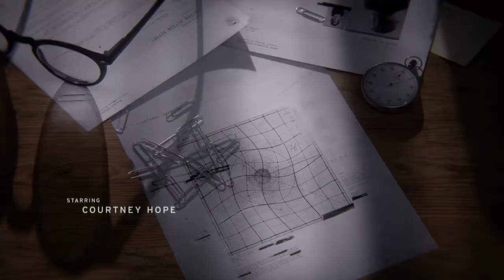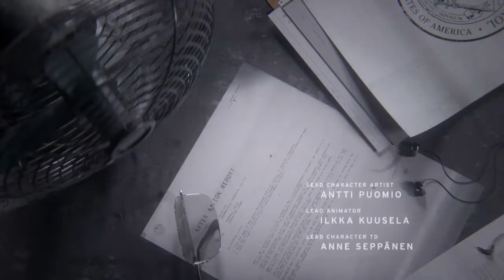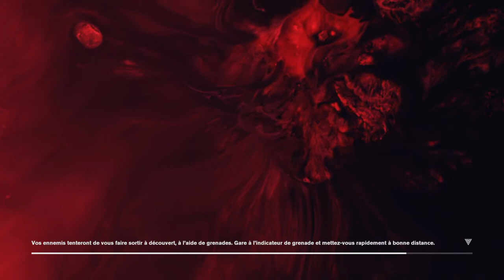[Control] Gameplay Partie 1